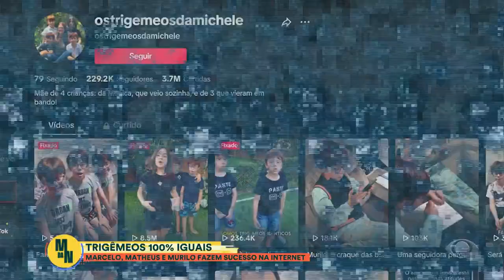Como é ter um gêmeo? Irmãos idênticos contam que já ficaram 2 anos sem se falar